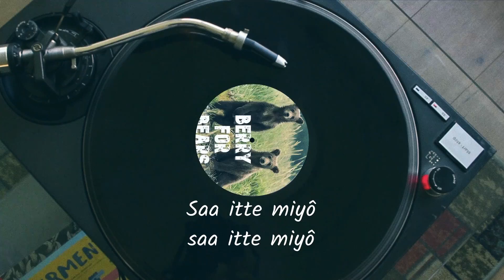Wir sind Helden - Sâ Itte Miyô (Berry for Bears Cover)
Wir sind Helden greatest song "Sâ Itte Miyô" Berry for Bears cover version.